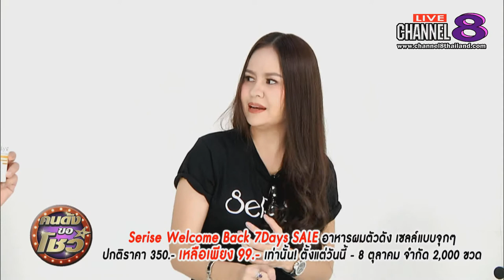Channel8Thailand : Serise Welcome Back 7Days SALE อาหารผมตัวดัง เซลล์แบบจุกๆ